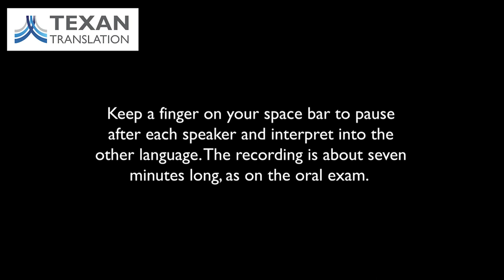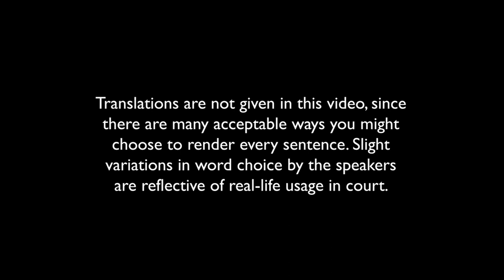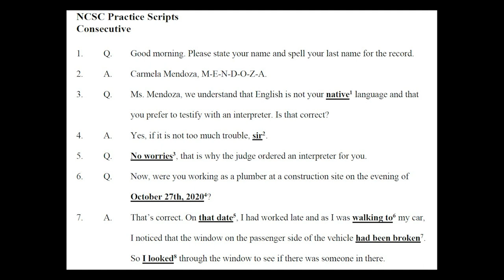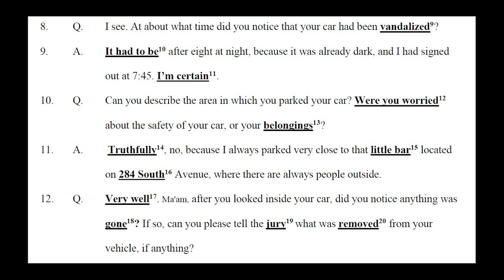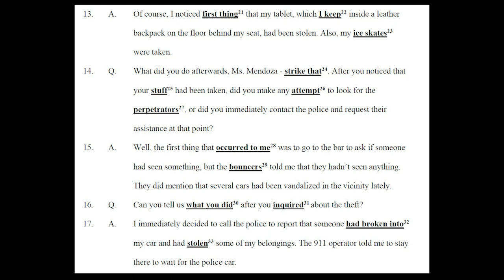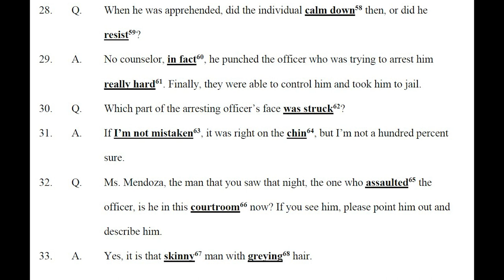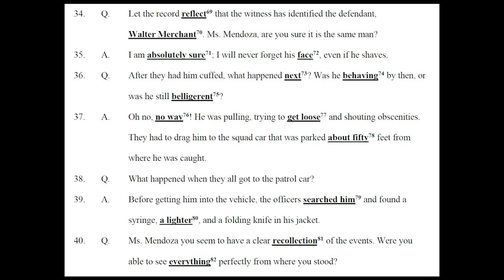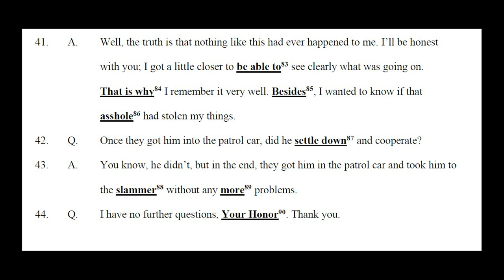English-Spanish Consecutive Practice for the State Court Interpreter Oral Exam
This is a dramatic reading of a script featuring an English-speaking attorney and a Spanish-speaking witness at a criminal trial. Ms. Mendoza's car was broken into and something was stolen, but she was quick to call the sheriff and can now identify the defendant in court with no trouble!
This video is intended as a practice exam for Spanish interpreters who are preparing to take one of the state-level oral exams to become licensed, certified or registered judiciary interpreters. The audio is played twice, the first time with a black screen and the second time with a script displayed and scoring units (key terms) underlined. In most states, you must score at least 70% on the consecutive portion of the exam (as well as the sight and simultaneous portions) to pass. In other words, your target-language rendering of at least 63 of the 90 scoring units must be reasonably accurate.
We recommend that you play the audio through headphones to avoid interference as you record your rendition on a second device, like a smartphone with a voice recorder app. Then, check your interpretation against the script and give yourself one point for each scoring unit you got right. Any synonym of the term shown, in any dialect of Spanish, will probably be acceptable to the graders as long as the level of register (formality) is maintained. For example, when the speaker uses "the slammer" as slang for jail, the interpreter should try to choose comparable slang in the other language.
The voices are Marco Hanson and Carmen Cristina Mundaray, Texas Master Licensed Court Interpreters for Spanish. As in any direct examination of a witness in the courtroom, there is some variation in word choice, false starts, verbal hedges and other paralinguistic features.